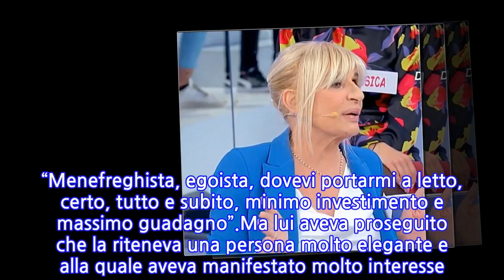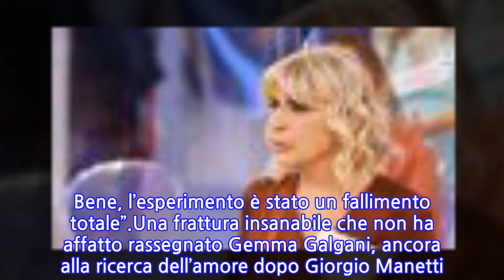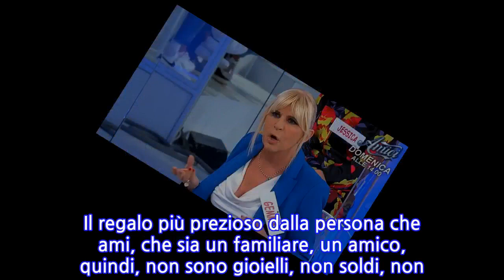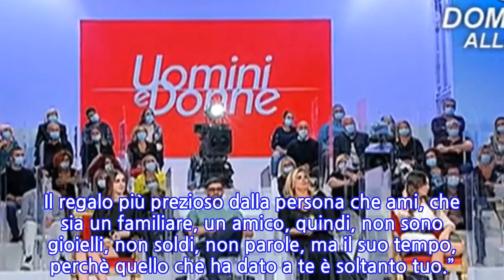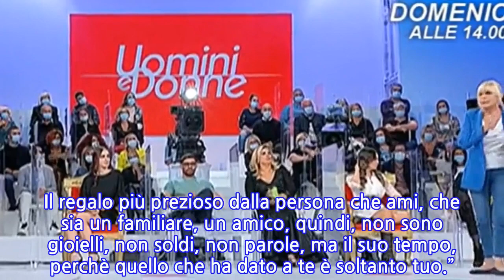“La cattiva notizia è questa…”. Gemma Galgani, la dama di Uomini e Donne a...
“La cattiva notizia è questa…”. Gemma Galgani, la dama di Uomini e Donne a sorpresa...
Gemma Galgani è una delle protagoniste più amate di Uomini e Donne. In questa stagione ha fatto molto parlare di sé per la sua storia con Costabile con il quale non erano mancati colpi di scena. “Lei è una donna impossibile con cui trascorrere insieme il resto della propria vita” aveva detto lui. E la dama non ci aveva visto più. “Menefreghista, egoista, dovevi portarmi a letto, certo, tutto e subito, minimo investimento e massimo guadagno”.Ma lui aveva proseguito che la riteneva una persona molto elegante e alla quale aveva manifestato molto interesse. Poi si era reso conto dell’incompatibilità caratteriale e, rivolgendosi alla De Filippi, aveva elencato le problematiche maggiori. “C’erano due profili con Gemma Galgani. Il primo era quello dell’attrazione fisica e quindi della conoscenza esteriore. Il secondo era quello caratteriale, quello caratteriale che stavamo sperimentando. Bene, l’esperimento è stato un fallimento totale”.Una frattura insanabile che non ha affatto rassegnato Gemma Galgani, ancora alla ricerca dell’amore dopo Giorgio Manetti. Giorgio Manetti che era stato smascherato sui ritocchini: “Ho ammesso di aver ricorso alla chirurgia, ma non so se anche lui sia stato così sincero come me e possa affermare di non aver fatto alcun ritocchino! Nelle foto che circolano il suo viso appare piuttosto tirato, come se gli anni non fossero passati”. Insomma, secondo la dama di Torino anche il suo ex partner avrebbe ceduto al lifting.Giorgio che è il passato. Gemma Galgani guarda infatti sempre al futuro. “Abbiamo salutato il vecchio anno per salutarne un altro, quello nuovo ed incrementare quel dato anagrafico che, più passa il tempo, più ci pesa, e proprio sul trascorrere inarrestabile del tempo la cattiva notizia è che il tempo vola, ma la buona notizia è che tu sei il pilota. Ogni giorno abbiamo 86.400 secondi gratis, che hanno un valore inestimabile”.“Quando il tempo lo perdi, non può tornare indietro, puoi avere più soldi, ma non puoi avere più tempo. Il regalo più prezioso dalla persona che ami, che sia un familiare, un amico, quindi, non sono gioielli, non soldi, non parole, ma il suo tempo, perchè quello che ha dato a te è soltanto tuo.”
INFORMATION
• Source: caffeinamagazine